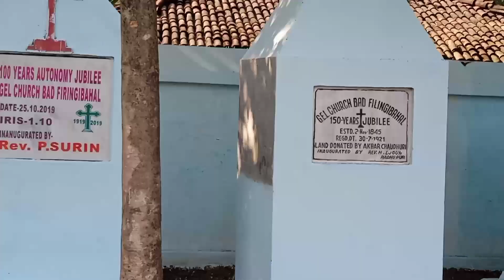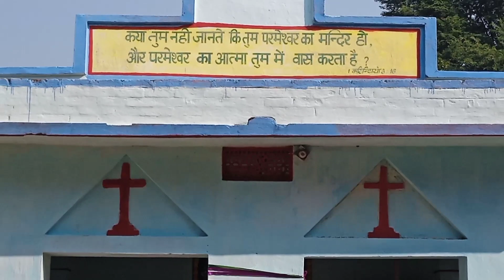Christmas Celebration 2023 !! GEL Church Bad Firingi Bahal